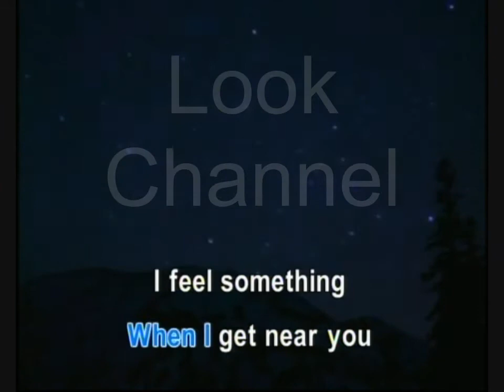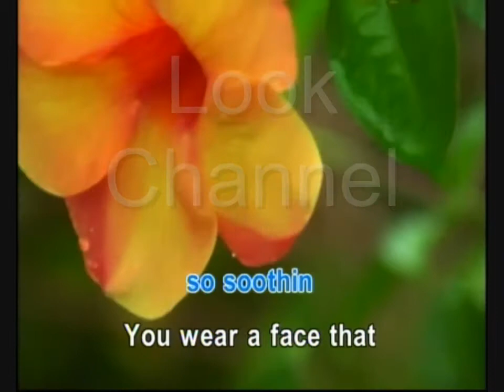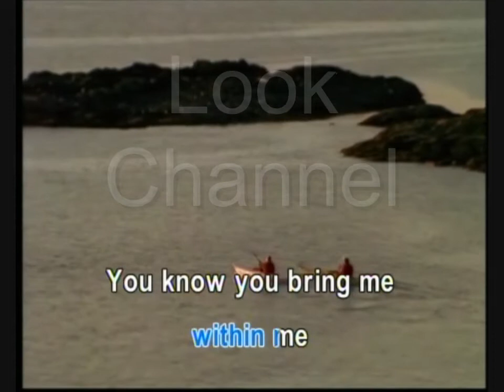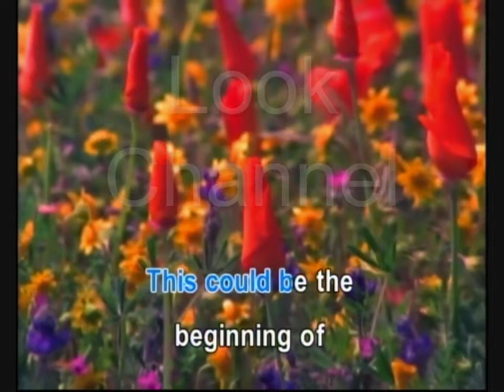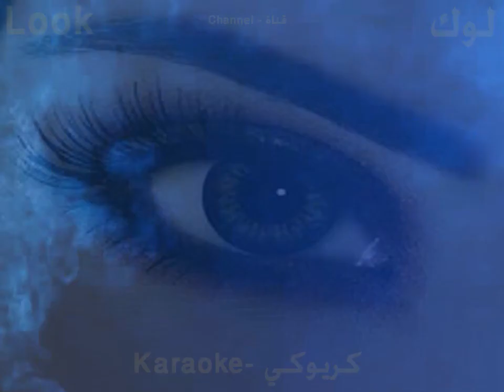A Beginning Of Something Wonderful - Orange & Lemons - Karaoke - Look